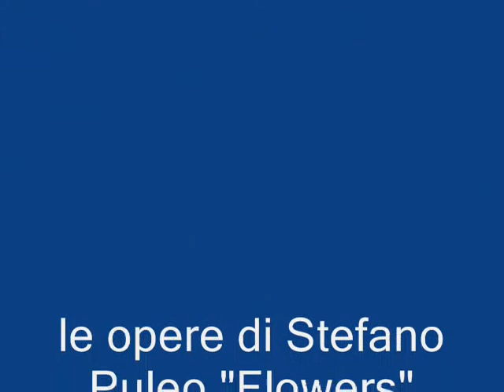flowers 0001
Opere del Maestro Stefano Puleo
Collezione privata